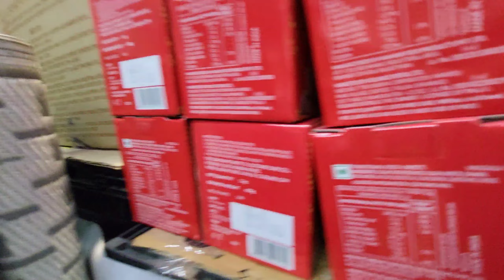छठ महापर्व || Experience Chatt Puja 2023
chhath geetChath puja prasadchhath puja songdaily vloggerssourav joshi vlogsthekua recipebihari thekua recipe